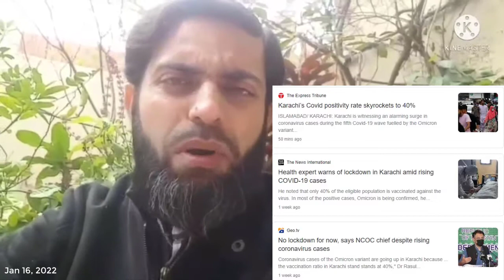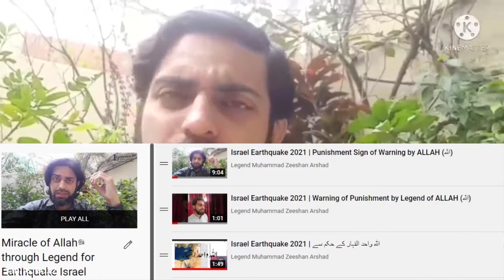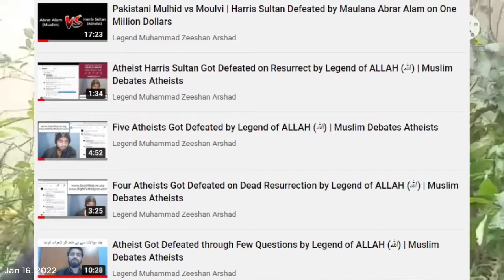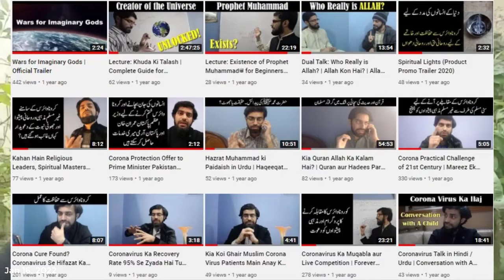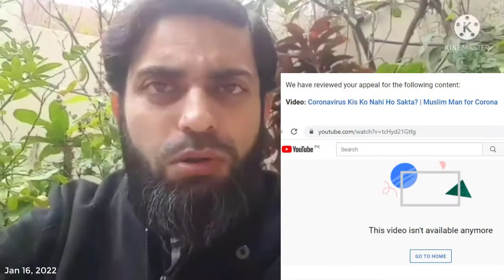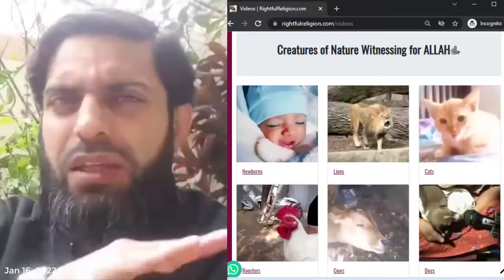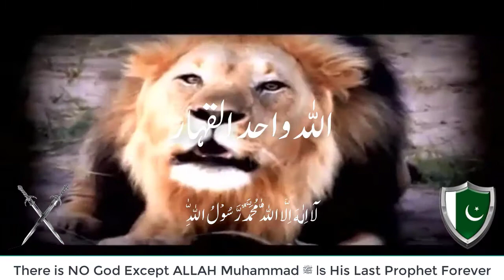Legend of ALLAH and Omicron Ka Tofaan Allah Kay Hukum Say | Miracles of Allahﷻ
On the mission of proving the existence of Allahﷻ Wahid Al-Qahar, the last prophethood of Muhammadﷺ Rasool-e-Azam, the truth of Islam and the authenticity of the Qur'an on all the disbelievers, polytheists, hypocrites, apostates and atheists of the world with the help, grace and command of Allahﷻ only through nature in the 21st century ~ Legend of Allahﷻ

اللہ واحد القہار کے وجود، محمد رسول اعظمﷺ کی رسالت، دین اسلام کی سچائی اور قرآن کی صداقت دنیا کے تمام کافروں، مشرکوں، منافقوں، مرتدوں اور ملحدوں پر صرف نیچر کے ذریعہ اللہ کی مدد، فضل اور حکم سے ثابت کرنے کے مشن پر اکیسویں صدی میں لیجنڈ آف اللہ

Declaration of Faith by Legend Muhammad Zeeshan Arshad
There is no God Except Allahﷻ
Muhammadﷺ is Last Prophet of Allahﷻ